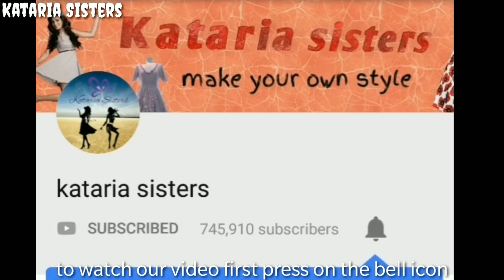Latest off shoulder kurti neck design making //Kataria sisters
Party wear stylish kurti with off shoulder and back design
You can make gown neck design in same way
You can wear this type of kurti in parties and weddings and more occasions
If you like a hour video please share and like it
For more videos and more latest designs and ladies outfits Keep watching us